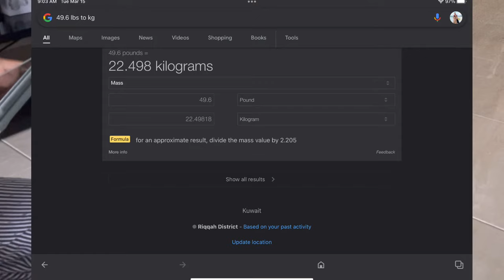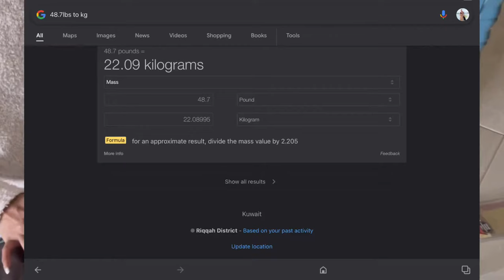Space saving packing for long Holidays/ Vacuum Bags packing tips.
Packing tips for long holidays.